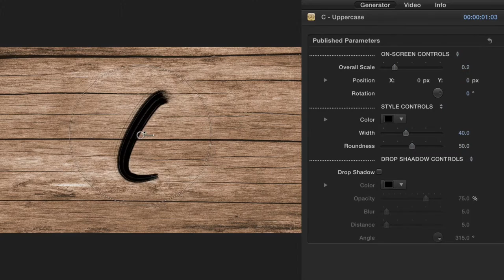Pixel Film Studios - ProFont Paintbrush - Animated Paint Characters - Final Cut Pro X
ProFont Paintbrush
ProFont Paintbrush lets users create beautiful brush stroke typography using self-animating characters. Say it all using the 90+ presets that feature uppercase, lowercase, number and special character animations. Behold as each character amazingly brushes itself into the shot. Characters can be stacked on top of one another to create perfectly timed text animations.. ProFont Paintbrush is made exclusively for Final Cut Pro X.
Beautiful Brush Animation
ProFont Paintbrush gives users over 90 character selections from every category. Every letter in upper and lowercase, numbers 0 through 9 and every special character imaginable are available for use in Final Cut Pro X. ProFont Paintbrush lets users create amazing text designs and animations like never before.
Easy Controls in FCPX
ProFont Paintbrush provides users with a simplified set of controls that give users all the tools they need without the extra hassle. Placement controls, color changes, and shadow controls are all the editor needs to create beautiful paintbrush animations. The included on-screen controls allow users to perfectly position, scale and rotate characters within a shot.
Group Characters by Compounding
ProFont Paintbrush’s Compound Tool is a great tool for users to easily reposition all the characters in a compound clip at once. Using the Compound Tool is easy, first create a compound clip with all characters that are to be effected. Then, apply the Compound Tool Effect to the Compound Clip by dragging and dropping it onto the clip. This tool allows editors to change the position, scale and rotations, depth of field and more of all included characters at the same time.
Easy Editing with the Grid Tool
Add the Grid Tool as a title layer above scenes to overlay a grid above all clips in the timeline. This extremely helpful tool makes it easy to align text effectively to a grid so that characters are spaced and positioned correctly within the scene. Controls like grid color, size, and opacity can be altered to meet the requirements of any scene.